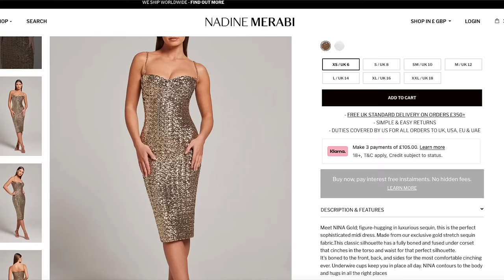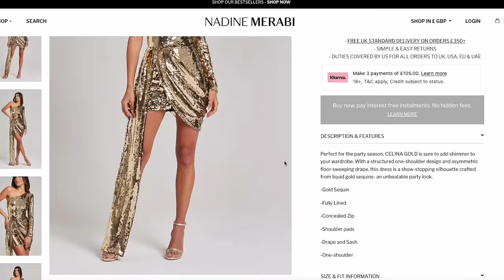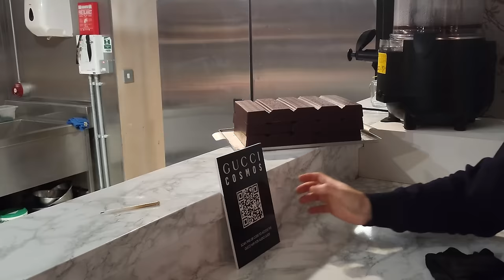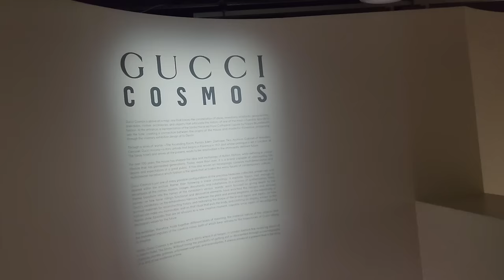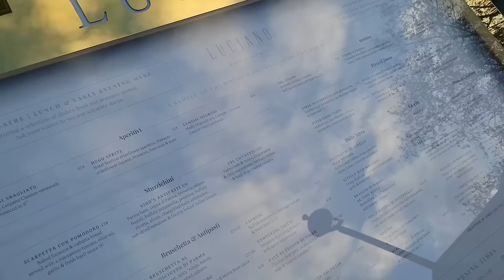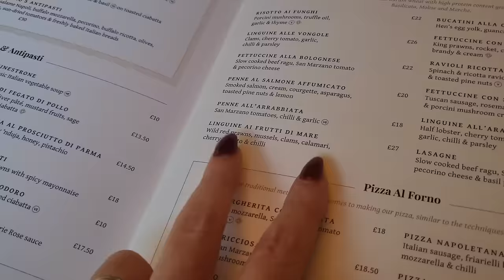London at Christmas: GUCCI EXHIBITION - WORTH IT? & My Cyber Weekend Haul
Join us in this Christmas 2023 video where we see the Gucci Cosmos Exhibition in London, before taking a walk around the festive lights at Covent Garden in London!